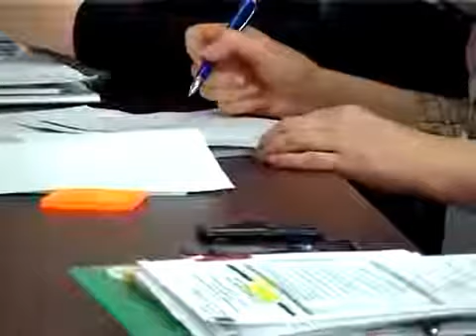Збори учасників проекту MASTIS на базі ХНЕУ ім С Кузнеця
ТРК "Оріон". Проект MASTIS має на меті вдосконалити магістерські програми в IT-галузі, наблизити їх до вимог європейського ринку праці і сприяти більш тісній співпраці університетів із роботодавцями.